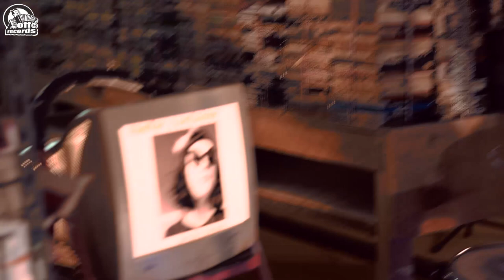Reefer Container - Karam ( Live Session )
Reefer Container - Karam (Live Band Performance)

Music Credits
Composer : Andy Sulaeman, Yogi Kurniawan, Eko Sulistyo
Lyric : Yogi Kurniawan
Vocal : Yogi Moreno
Guitar : Ekko
Bass : Ekko
Drums : Mucli
Music Producer : Eko Sulistyo, Yogi Kurniawan

Video Credits
Director : Vicky Brata
Co - Director : Gadi L Septiadi
Supporting : Sri
D.O.P : Gadi L Septiadi
Editing : Vicky Brata
Talent : Detri, Adi Setiawan, Ekko, Yogi Moreno
Wardrobe : Elevate Skateboards
Stylist : DJ River
Producer : Vicky Brata
Executive Producer : Hardy Suryabakti
Label & Distribution : Bravo Musik / Off The Records